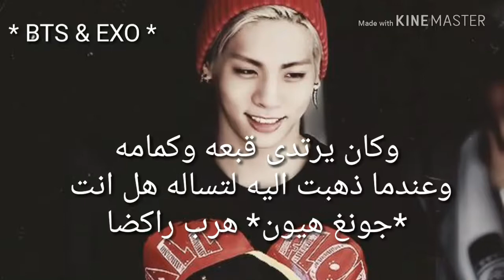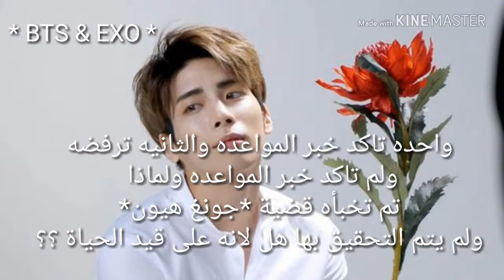هل *جونغ هيون* على على قيد الحياة..؟؟؟ ☝☝